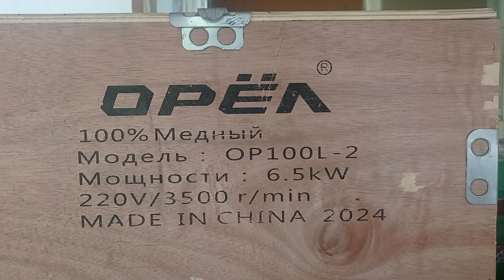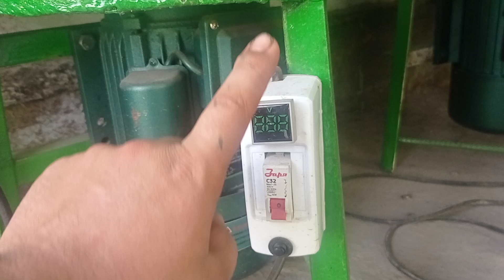medniy 💯 foyiz 339031997